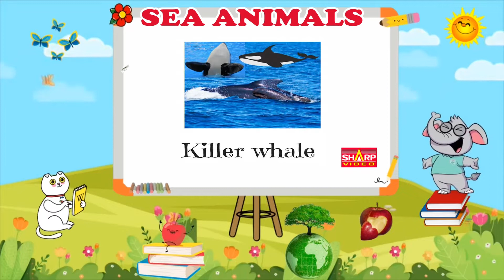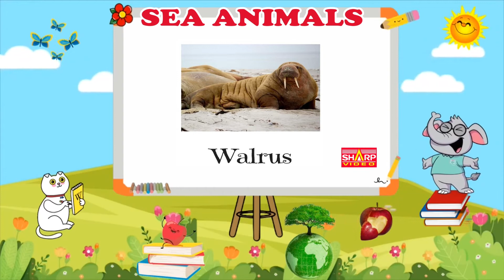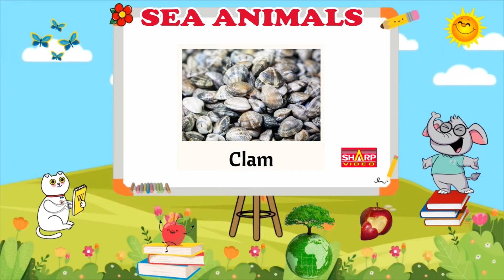sea animals Kids vocabulary - Learn English for kids - English educational video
ea Animals | Learn the different sea animals | Video of sea animals